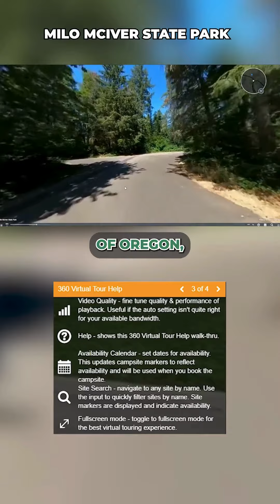CAMPGROUND TOURS IN OREGON: MILO MCIVER STATE PARK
🏕️ Camping is a must at Milo McIver, with campsites surrounded by towering trees and the soothing sounds of the river nearby. Relax by the campfire or try your hand at fishing in the Clackamas River. 🎣 Oregon State Parks

One of the highlights of Milo McIver is the 27-hole disc golf course, perfect for a fun-filled day with friends or family. ⛳️ Don't forget to explore the river with kayaking or canoeing for a refreshing adventure! 🚣‍♂️